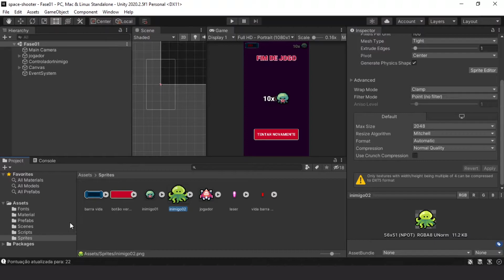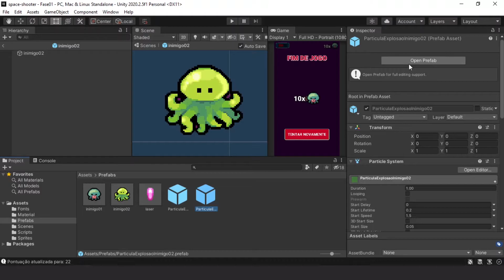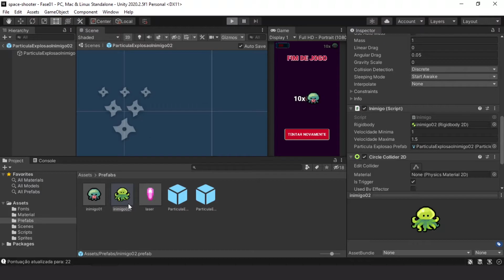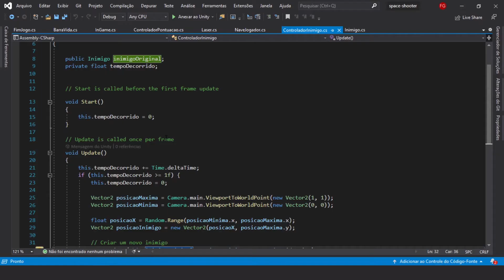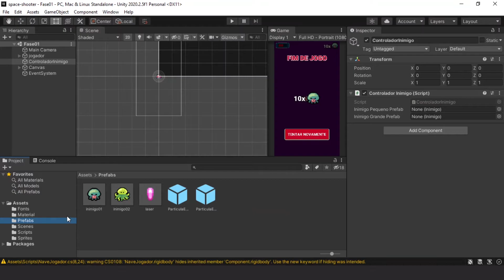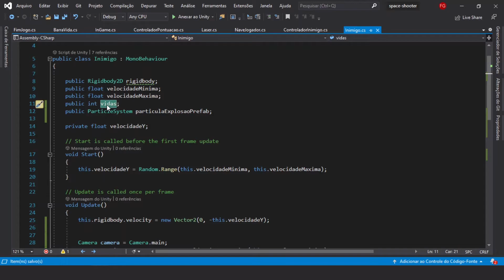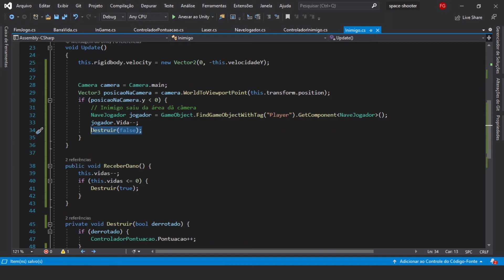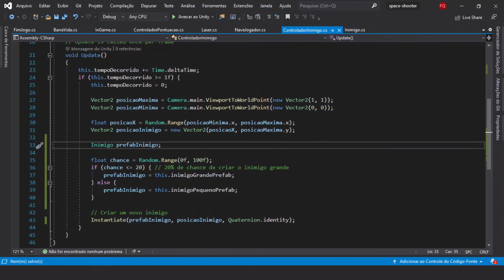Como criar um jogo na Unity do zero - #14 Polimento, ajustes e novo inimigo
Para finalizar, vamos adicionar um novo tipo de inimigo, maior e mais resistente que o original, vamos também alterar a velocidade dos nossos inimigos para balancear o nível de desafio do jogo.

Faremos tudo isso bem rapidinho para desenvolvermos o nosso projeto e atingir um estágio de jogo funcional e divertido em poucos vídeos. Pronto para continuar?

Se você quer desenvolver jogos em Unity e não sabe por onde começar, talvez esse seja um bom lugar.
Esta é uma série de vídeos com o objetivo de ensinar o básico sobre desenvolvimento de jogos,
desde a criação de um projeto para Space Shooter 2D até o desenvolvimento de um jogo funcional, seguindo todos os passos necessários para:
1. Importar sprites
2. Criar scripts C#
3. Implementar a movimentação do jogador
4. Adicionar inimigos criados dinamicamente
5. Jogador atirando um laser de tempos em tempos
6. Inimigo sendo destruído ao ser atingido pelo laser
7. Inimigo sendo destrúido ao sair da tela
8. Laser sendo destruído ao sair da tela
9. Contador de pontuação ao destruir inimigo
10. Exibição da pontuação na interface (UI)
11. Exibição da barra de vida do jogador na interface (UI)
12. Interface para tela de fim de jogo (jogador derrotado)
13. Reiniciar o jogador após ser derrotado (transição de cenas)
14. Partículas para efeitos especiais e ajustes e jogabilidade

Para acompanhar o tutorial não é preciso ser um programador experiente, mas conhecimentos em lógica de programação
facilitarão o entendimento das mecânicas desenvolvidas.

Neste vídeo você vai aprender:
1. Criar um novo inimigo, maior que o original
2. Alterar o script do inimigo para contabilizar a quantidade de vidas e o dano recebido
3. Ajustar o novo inimigo para ser mais resistente, ou seja, ser destruído após ser atingido 5 vezes
4. Balancear a velocidade dos inimigos para equilibrar o nível de desafio
5. Alterar o controlador de inimigos para escolher o inimigo que será criado a partir de um percentual de chance (25% para o inimigo grande e 75% para o inimigo pequeno)

Este é o décimo quarto vídeo de uma playlist desenvolvida especialmente para ajudar quem começar no mundo de desenvolvimento de jogos utilizando a Unity como motor de jogos (game engine), mas ainda não deu o primeiro passo. Esse é o seu caso? Então a hora é essa!

Não viu um dos vídeos anteriores?

Quer saber mais? Deixa seu comentário!

Quer saber mais sobre desenvolvimento e jogos com C# e Unity? Então dá uma olhada no nosso blog!